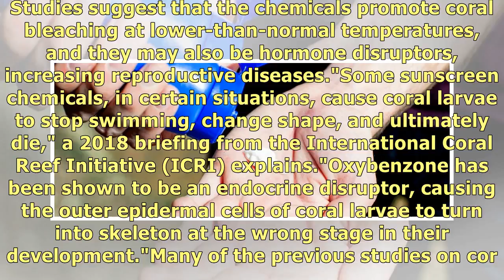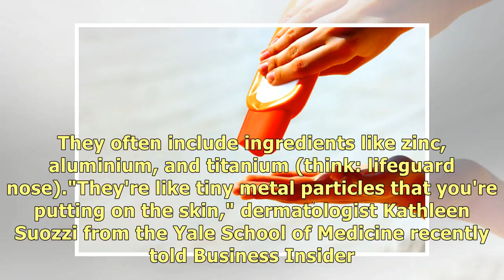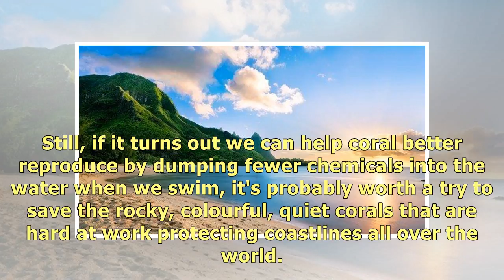Hawaii Is Banning Several Sunscreens For an Important Environmental Cause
If you're going to slather on sunscreen before jumping in the water, you might want to check the lab.